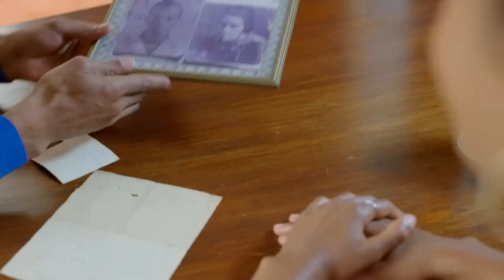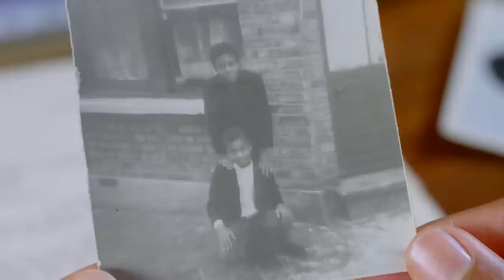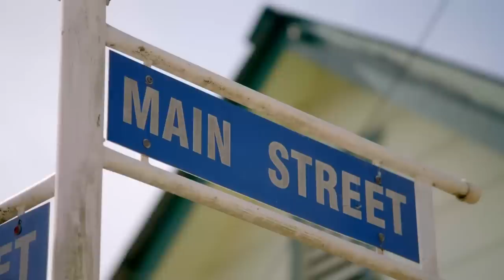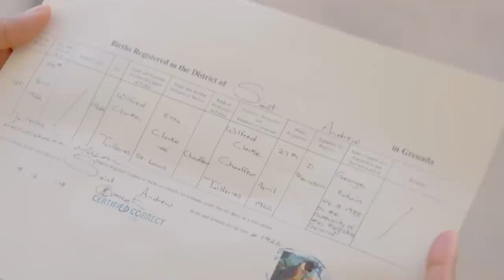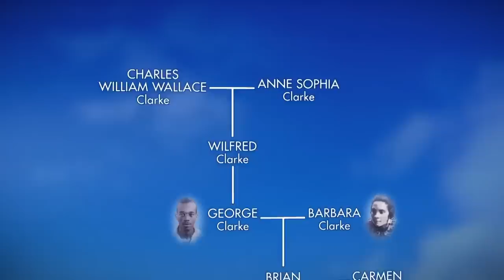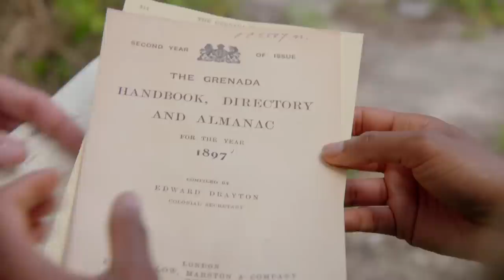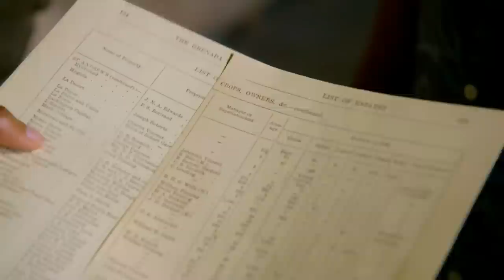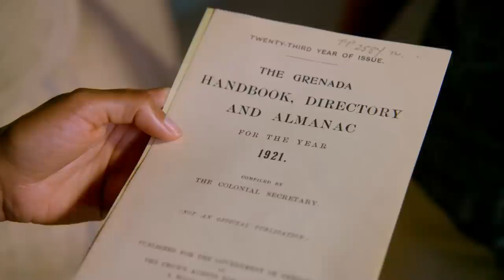Naomie Harris discovers she has Irish roots!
James Bond star Naomie Harris traced her family history in the Caribbean when she appeared on Who Do You Think You Are?